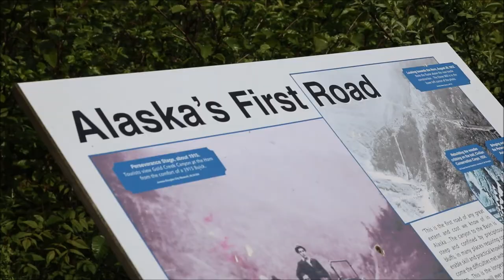Juneau, Alaska | May 2017 | VLOG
Software: MovieMaker (P.S. if someone who is tech savvy knows how to make my gopro software stop shutting down in the middle of my projects, let me know...)

This video shows bits and pieces of my trip to Juneau, AK, including Mendenhall Glacier, Sandy Beach, Treadwell Mine, Perseverance trail, and others.